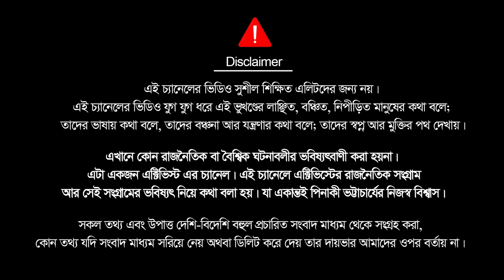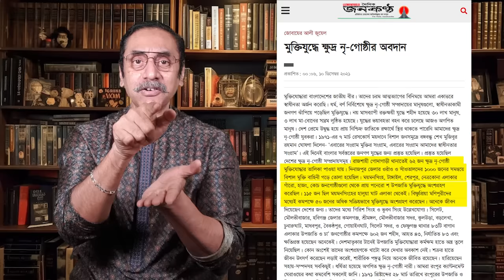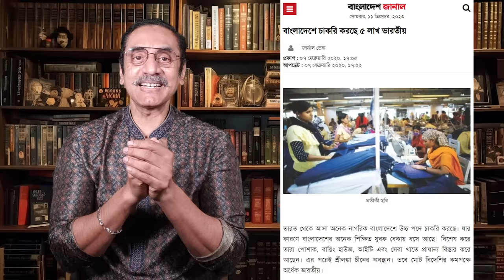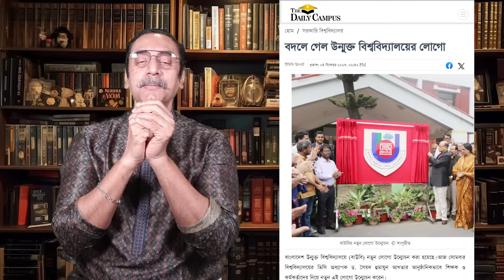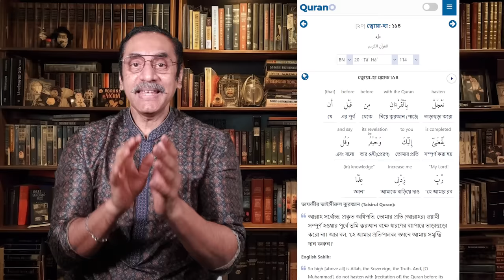হাসিনার ইসলাম খেদানোর মিশন || Pinaki Bhattacharya || The Untold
হাসিনার শাসন একটা অবৈধ, চেপে বসা ফ্যাসিস্ট শাসনই শুধু না। এই শাসন চরমভাবে ইসলামোফোব। তার উপরে সে মৈত্রী করিছে হিন্দুত্ববাদি মোদির সাথে। মোদীর প্রত্যক্ষ সমর্থনে সে শাসন চালাইতেছে। এর প্রকাশ তো আমরা দেখিই। সে শুধু আলেম হত্যা করে নাই। সীমাহীন নিপীড়ন চালাইছে আলেমদের উপরে। কতোদিন কতোজনকে জেলে নিছে তার ইয়ত্তা নাই। মসজিদে ঢুকে গুন্ডারা মুস্ললিদের পিটাইছে, আর বাইরে ঠোলারা গুলির বন্যা চালায়ে দিছে। মসজিদে আগত মানুষের উপরে আক্রমণ কিরা হয় তিনটা দেশে ফিলিস্তিনে, ইন্ডিয়াতে আর বাংলাদেশে। আরে রাস্তায় দাড়ি টুপি পইড়া আপনি হাটছেন কিন্তু পুলিশ ধরে আপনারে চেক করে নাই এইটা যদি হয় তাইলে আমারে জানাইয়েন।